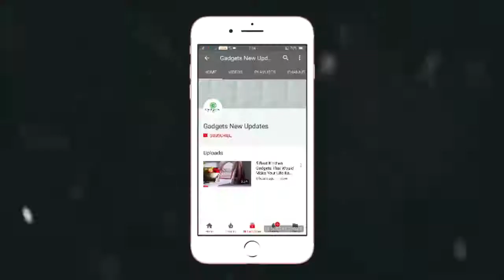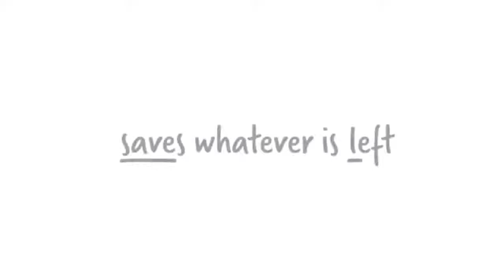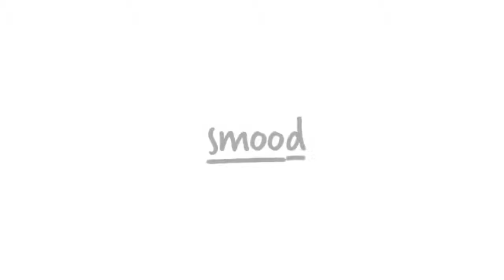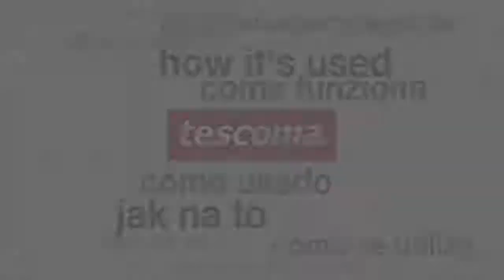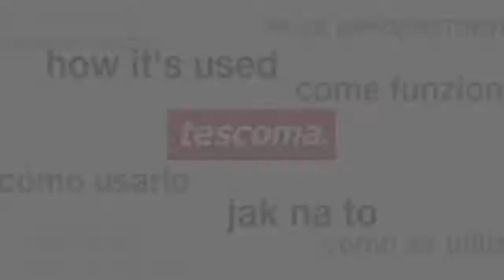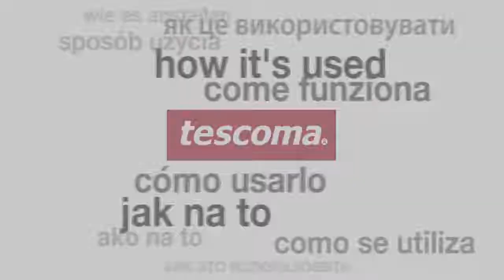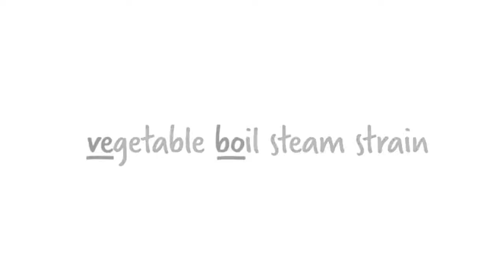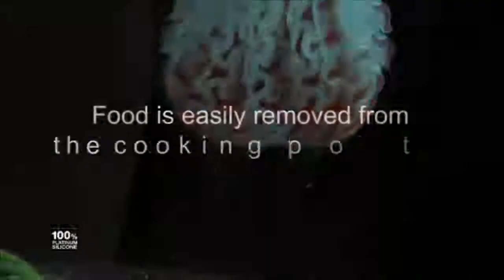10 Best Amazing Kitchen Gadgets in 2018 - Kitchen Utensils 2018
10 Best Amazing Kitchen Gadgets in 2018 - Kitchen Utensils 2018
These  new gadgets from "Gadgets New Updates" in 2018 that you can buy right now. these Gadgets is very useful and make your life more Easier.
I don't make these videos! Just compiled 'an exact part of it' so you can enjoy all the best part of it!

1) Chef'n StemGem Strawberry Huller

2) Dreamfarm Savel

3) Dreamfarm Garject

4) Dreamfarm Smood

7) Dreamfarm Levups

9) Dreamfarm Vebo

10) Lekue Cooking Mesh, Clear